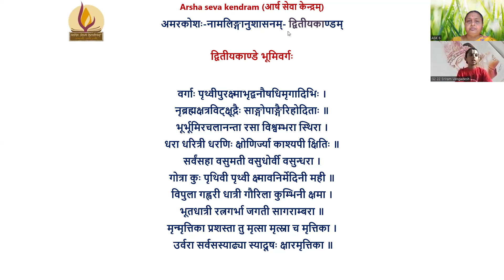बालवर्गः-अमरकोशः-नामलिङ्गानुशासनम्-द्वितीयकाण्डम्-०६८ २०२४.०४.१७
भूमिवर्गः
वर्गाः पृथ्वीपुरक्ष्माभृद्वनौषधिमृगादिभिः ।
नृब्रह्मक्षत्रविट्क्षूद्रैः साङ्गोपाङ्गैरिहोदिताः ॥
भूर्भूमिरचलानन्ता रसा विश्वम्भरा स्थिरा ।
धरा धरित्री धरणिः क्षोणिर्ज्या काश्यपी क्षितिः ॥
सर्वंसहा वसुमती वसुधोर्वी वसुन्धरा ।
गोत्रा कुः पृथिवी पृथ्वी क्ष्मावनिर्मेदिनी मही ॥
विपुला गह्वरी धात्री गौरिला कुम्भिनी क्षमा ।
भूतधात्री रत्नगर्भा जगती सागराम्बरा ॥
मृन्मृत्तिका प्रशस्ता तु मृत्सा मृत्स्ना च मृत्तिका ।
 उर्वरा सर्वसस्याढ्या स्यादूषः क्षारमृत्तिका ॥